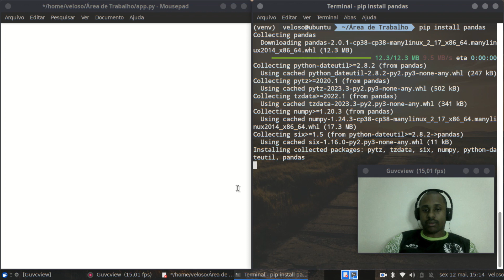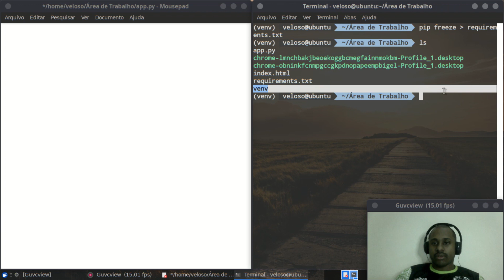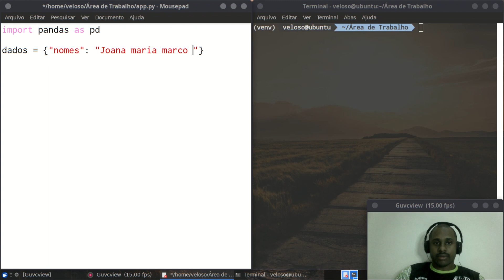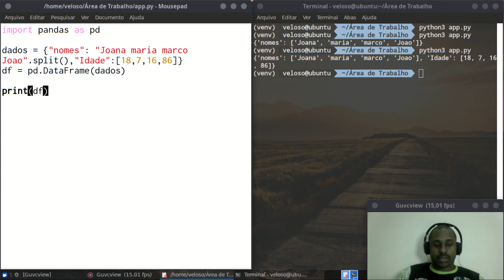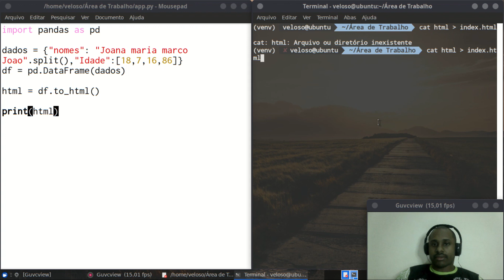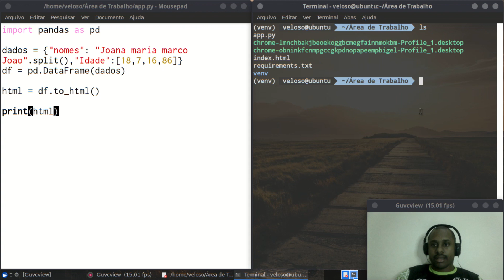Como converter as tabelas do Python em HTML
Curso de programação python - Nesse vídeo você vai aprender Como converter as tabelas do Python em HTML através de um tutorial python. Você vai aprender a programar uma funcionalidade muito útil para os dias de hoje

00:00 Introdução
00:25 Como Verificar as bibliotecas necessárias para começar
01:20 Como gerar um arquivo txt com todas as bibliotecas
01:56 Como criar uma tabela no python
03:50 Como transformar um dicionário em tabela no python
04:50 Como transformar um dataframe para o HTML
07:02 Conclusão